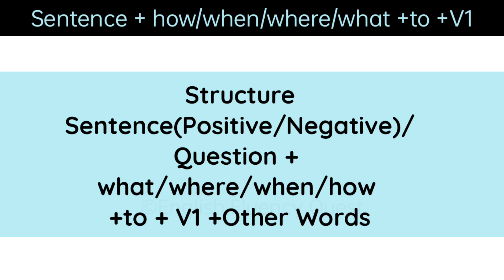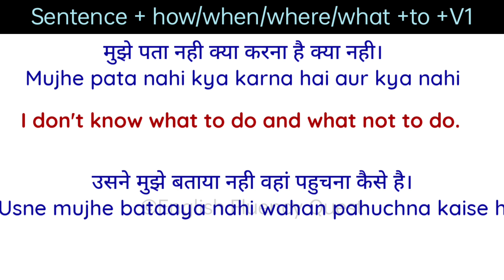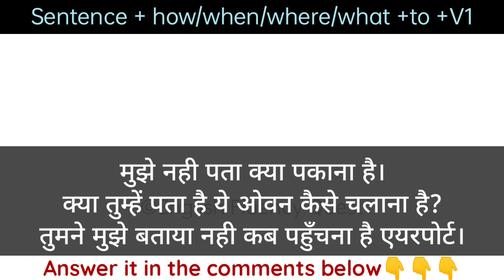Advanced Structure | Daily Used Phrases|Common English|‎@English Fluency Quest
In this very special and important video, we are gonna talk about a daily used structure.

|advanced spoken English structure and sentences in Hindi which we speak daily in regular conversation with family, friends, colleagues & others.

Here you’ll get Structures, Rules, Examples and Practice questions in every spoken English video.

Timestamp:

Intro 00:00
Structure 00:45
Examples 00:56
Practice 02:14

In this channel you'll get videos on:
• Advance Spoken English Structure in Hindi
• Advance English Structure for Spoken English in Hindi
• Advance English Sentence for Spoken English in Hindi
• Advanced English Grammar
• Model Verbs
• Speaking Practice
• Pronunciations
• Editorials reading & understanding

We together will build an ecosystem where everyone will have free access to the quality spoken English content to learn, speak & express.

In this video, I have taken some sentences which are mostly used in daily life and in newspapers. By using this vocabulary in your daily conversation., You can enhance your vocabulary and create a good impression on people. If you know enough vocabulary then only you can speak. Practice these sentences again and again.